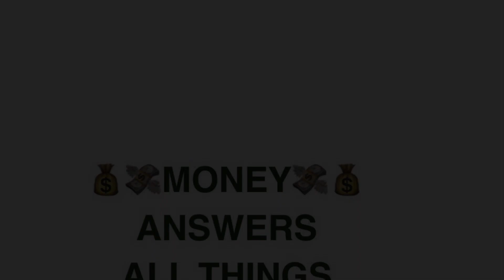Start With $20 Emergency Fund Savings Challenge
Join me on this savings chat with just &10 to start building your emergency fund!  No excuses just watch how you can save money with this simple strategy